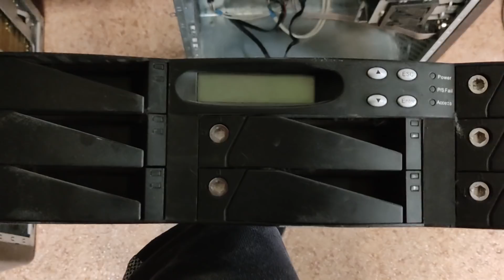Сделай сам из HDD мощный поисковый магнит. Двухсторонний поисковый магнит из жесткого диска.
Сегодня я сделаю поисковый магнить из  жестких дисков HDD.
Привет. Как  быстро растут технологий в области электронно-вычислительных машин.
А ведь еще 20 лет назад  я собирал  компьютер zx spectrum на базе процессора z80.
К сожалению с каждым годом железо компьютерное устаревает. И отправляется на свалку.
Сегодня возьму одну из комплектующих системного блока и попробую из него что-нибудь сделать.
В качестве испытуемого у меня hdd.